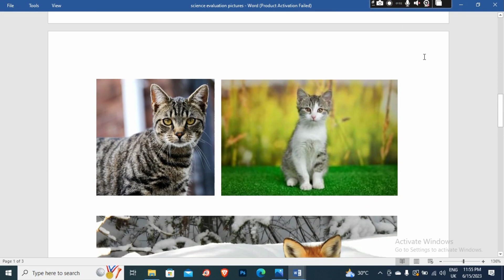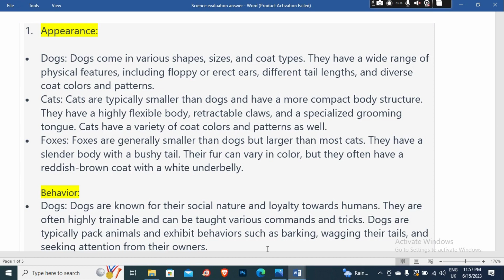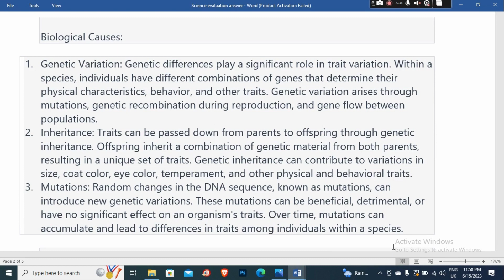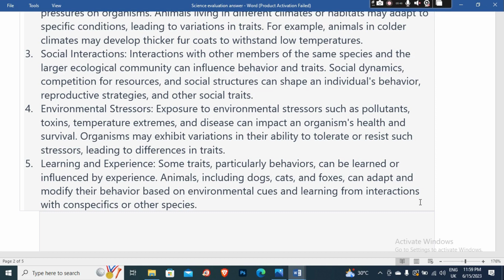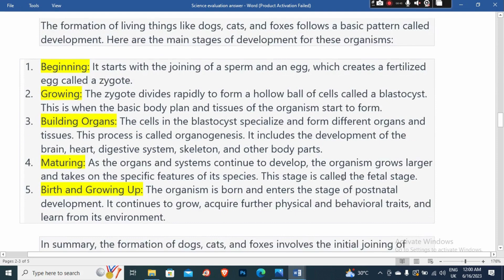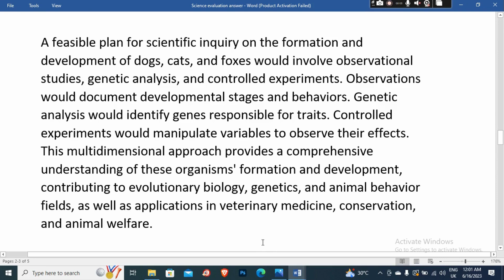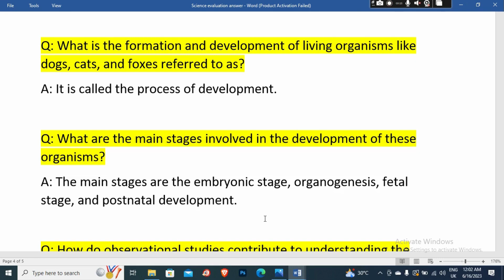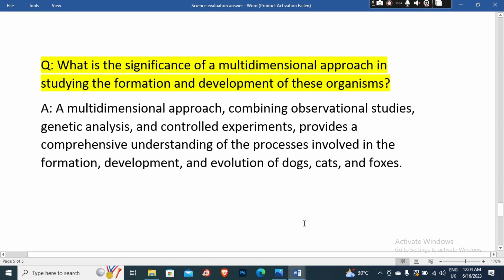Class 7 Science Summative Assessment Full Solution | ৭ম শ্রেণির বিজ্ঞান সামষ্টিক মূল্যায়ন উত্তরপত্র